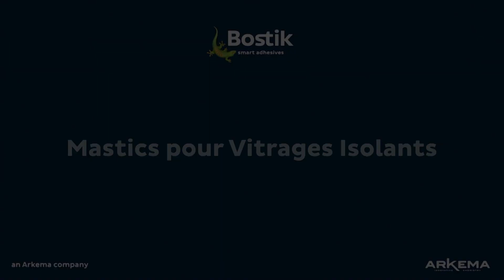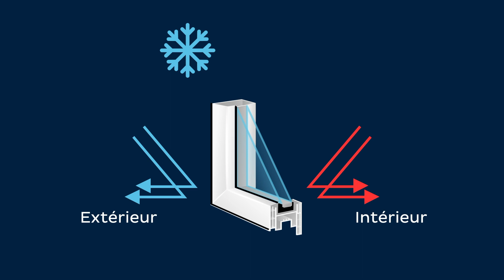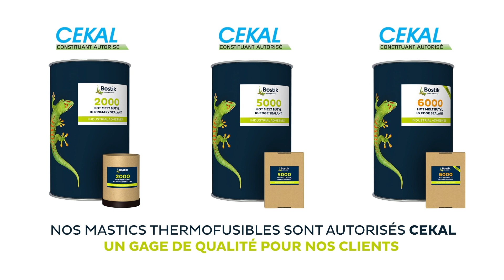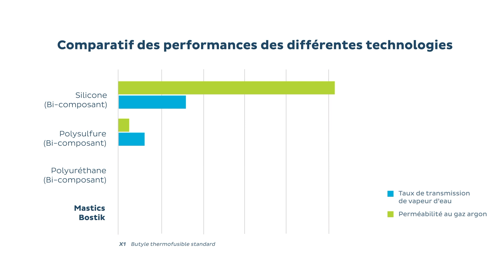Bostik - Mastics thermofusibles pour vitrages isolants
Mettez du Smart dans vos vitrages!
Les mastics pour vitrage isolants Bostik assurent versatilité, durabilité, productivité et confort aux producteurs de vitrages